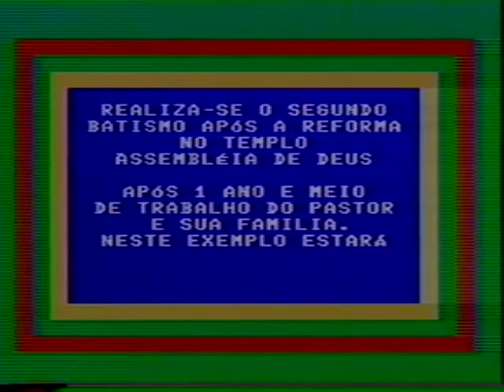assembléia de Deus Belém 1990 cidade de Adamantina SP